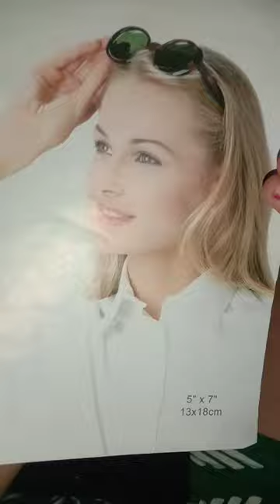glass photo tab